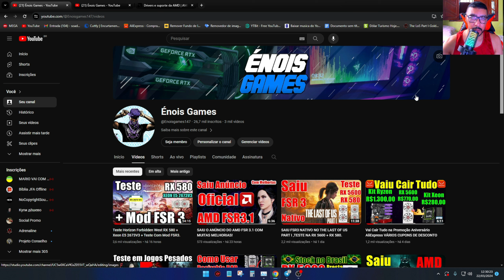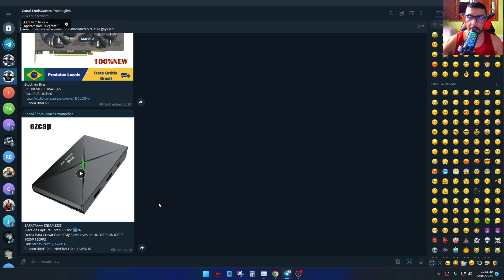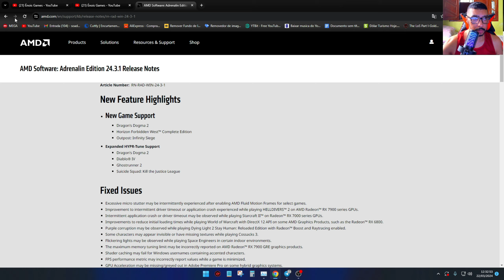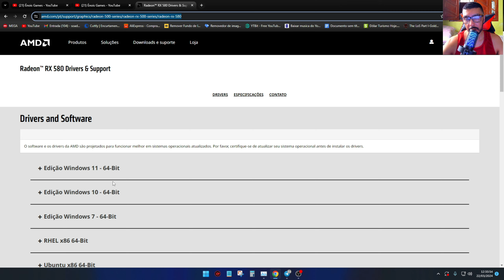Saiu Novo Driver 24.3.1 Pra RX 580 (Otimizando horizon forbidden west + Dragon's Dogma 2)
R$25,00 Off para compras acima de R$250，Código: NIVERALI25
R$25,00 Off para compras acima de R$250，Código: BRAE25
R$100,00 Off para compras acima de R$800 ，Código: NIVERALI100
R$100,00 Off para compras acima de R$800 ，Código: BRA100
R$200,00 Off para compras acima de R$1.500 ，Código: NIVERALI200
R$200,00 Off para compras acima de R$1.500 ，Código: BRA200
R$400,00 Off para compras acima de R$2.500 ，Código: NIVERALI400
R$400,00 Off para compras acima de R$2.500 ，Código: BRA400
Link da Página Aniversário AliExpress

CORREEEE POUCAS UNIDADES
RX 580 MLLSE R$297,37
Cupom BRAE25 ou NIVERALI25 ou AWIN25

CORREEEE POUCAS UNIDADES
RX 580 SOYO R$298,55

RX 580 Stock no Brasil
Caso o frete esteja China mude para Brasil
RX 580 MLLSE R$450,65
Cupom BRAE60

Stock no Brasil RX 5500XT MLLSE R$705,79
Placa Refurbished
Link Modelo Branco
Link Modelo Preto
Cupom BRA100 ou NIVERALI100

Chegou Stock no Brasil
RX 5600XT
R$823,40 Link 2
Cupom Cupom BRA100 ou NIVERALI100

GTX 1660 Super Veineda R$813,33
Cupom BRA100

RTX 2060 Super R$1.185,94 7 no Stock

Cupom NIVERALI400

PLACA MÃE X99
Placa Mãe Mucai X99 P4 R$173,79
Cupom BRAE20

Placa Mãe Machinist PR9 R$170,43
Cupom BRAE20

Placa Mãe Machinist X99 RS9 FAZ QUAD CHANNEL R$204,56
Cupom BRAE20

Placa Mãe Machinist X99 MR9A R$240,56
Cupom BRAE25

Placa Mãe QIYIDA X99 D4 R$258,09
Cupom BRAE20

KIT X99
Placa Mãe X99 8D4 + Xeon E5 2650V4 + 16G R$260,89
Marca a opção Placa-mãe + cpu + ram
Cupom BRAE20

Kit X99
Placa Mãe Zsus 8D3 + 16G + Xeon E5 2676V3 R$254,22
Cupom BRAE20

Kit X99
Placa Mãe QIYIDA X99 E5D4 + Xeon E5 2670V3 R$264,59
Marca a opção Placa-mãe + cpu

Xeon E5 2682V4 R$213,73 Cupom BRAE20
Xeon E5 2690V4 R$259,58 Cupom BRAE20
Xeon E5 2697AV4 R$256,98 Cupom BRAE20
Xeon E5 1680V4 Mesmo Desempenho do 2667v4 R$243,46
Cupom BRAE20

MEMORIA DDR4
Memoria òtima para Xeon
Memoria Ram DDR4 Kllisre
16G 2x8 3200mhz R$125,76 Cupom BRAE10
32G 2x16 2666mhz R$195,50 Cupom BRAE20

Memoria DDR4 Cuso RGB
16G 2x8 3200mhz R$184,32
Cupom BRAE20

Memoria DDR4 KingBank
16G 2x8 4000Mhz R$202,31
Cupom BRAE20